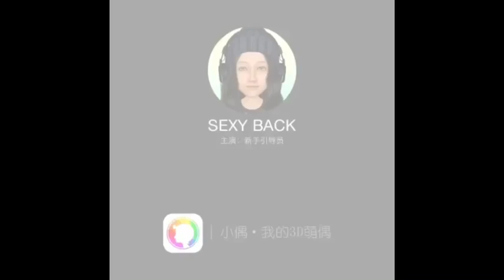Myidol app song by Wolftyla Wednesday